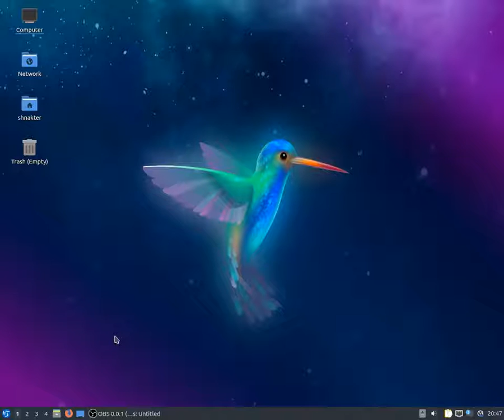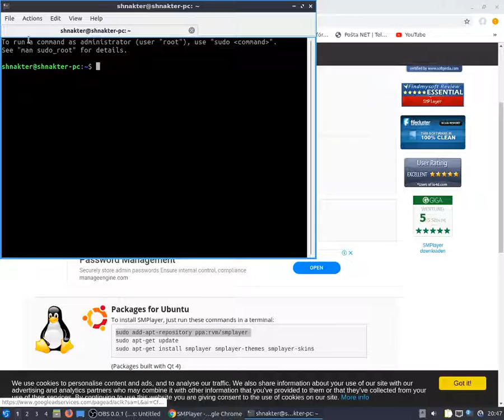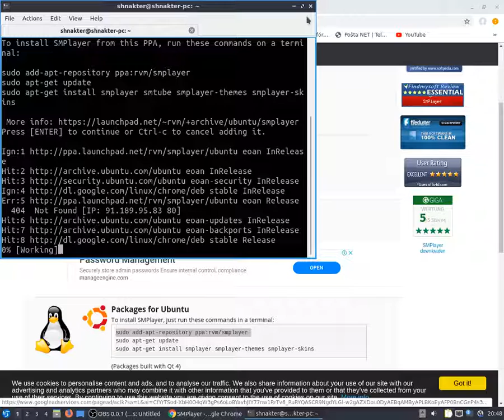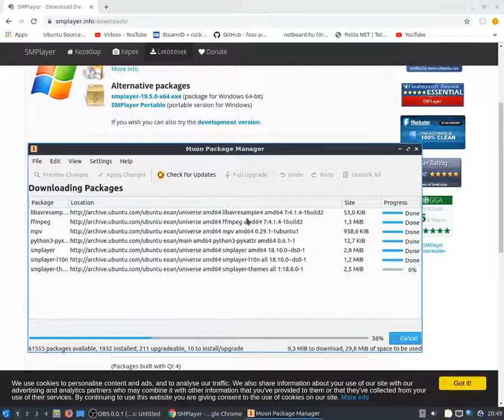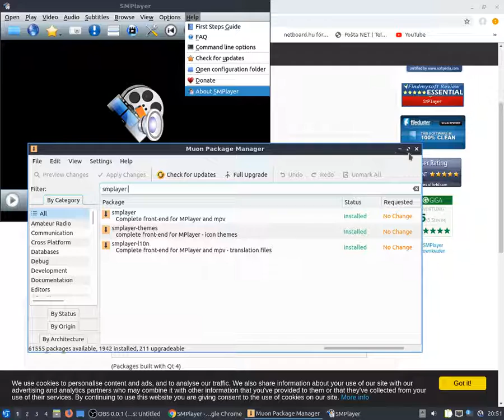LUBUNTU 19.10 Eoan Ermine Daily SMPlayer install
OS::LUBUNTU 19.10 64 Bit  Eoan Ermine Daily Builds
Screen recorder:
OBS Studio

Net mobile:(VIPMOBILE)
 Kucni net
Vipmoble.rs

Internet:Vipmobile
 KućniNet tarife

DataTraveler 100 G3, skulstars ,vipmobile, vipmobile.rs ,ubuntu19.04, linux debian SH-224FB , amd 3800 AMDE23800 ,GIGABYTEGA3800N gigabytega3800n ,crucial ,radeon Radoeon ,radeonHD8280, apu,